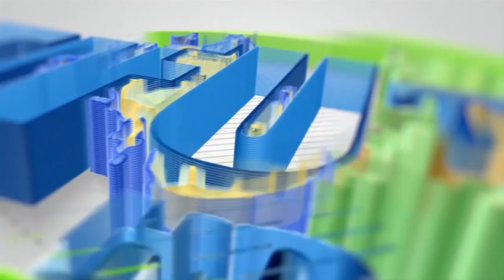FUATILIA HII ILIKUJUA AFYA YAKO KWA NJIA YA MITANDAO MTU NI AFYA